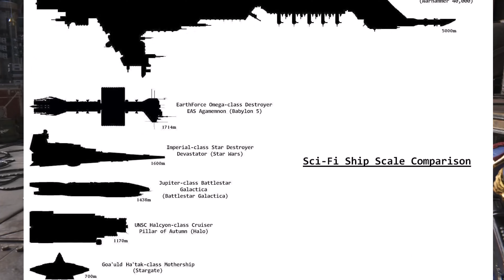SPACE MARINE 2: TYRANIDS NA HIVE CITY. Gameplay parte 4.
Nessa quarta parte do Gameplay comentado de SPACE MARINE 2 os Tyranids chegaram ao planeta Avarax e começaram a invadir a Hive City. Acompanhe o Adeptus Astartes Titus enquanto ele tenta descobrir mais sobre a influência do Chaos durante essa guerra. Acesse e confira mais de 1 hora de Gameplay e análise do lore de Warhammer40k!

E deixa de moleza! Vamos descobrir juntos os segredos e mistérios do universo brutal e sombrio de Warhammer 40.000!

⚔️ Prepare-se! Porque no 41º milênio, só existe a Guerra! ⚔️